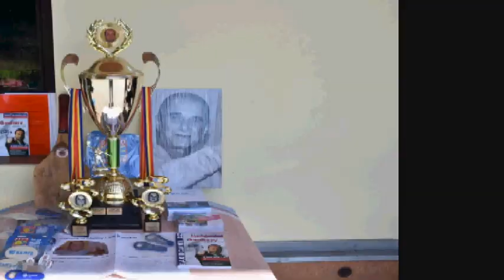BR production Lachout Cup 2020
Foto: Bedřich Práchenský